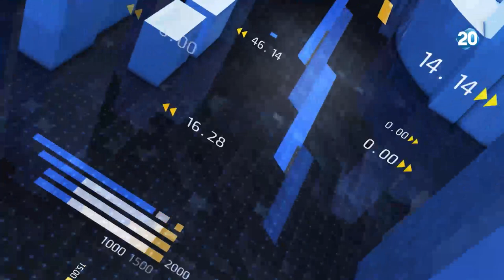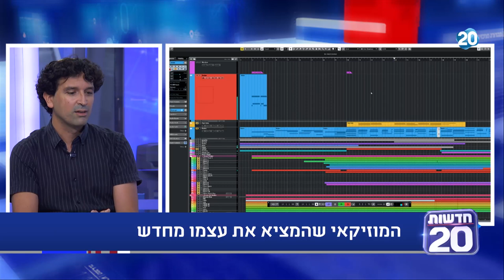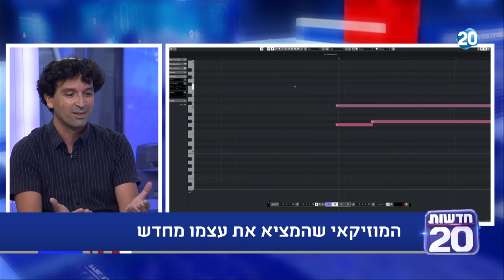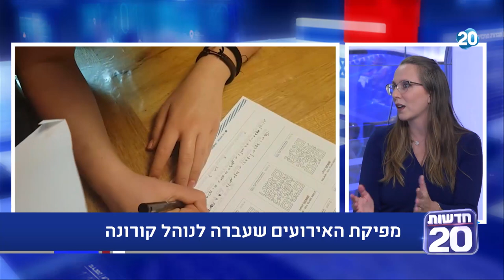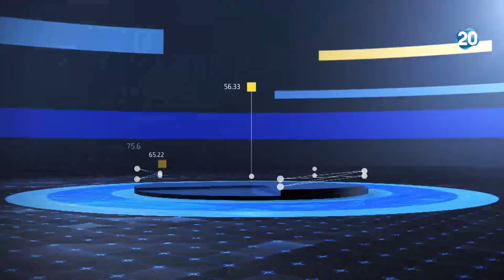התכנית הכלכלית | 23.7.2020 | התכנית המלאה